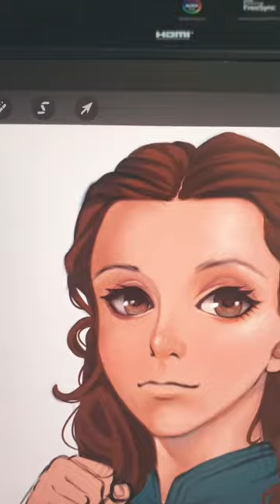Draw Enola Holmes Anime Version